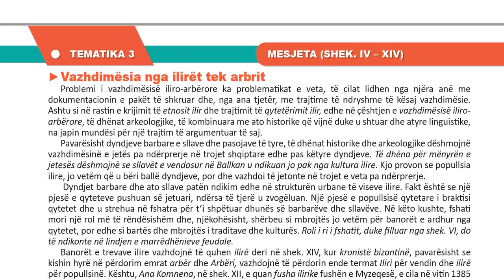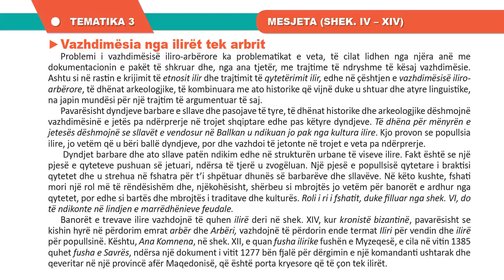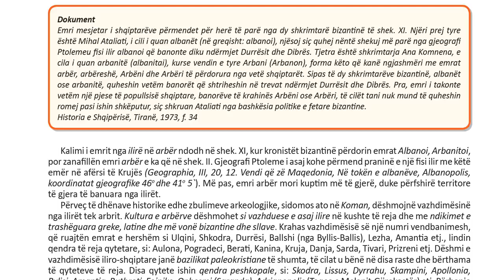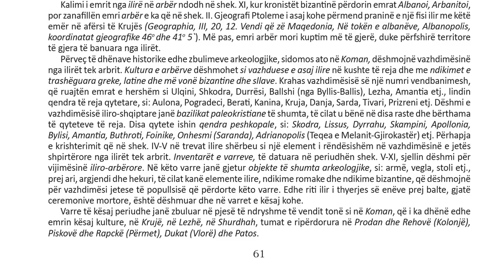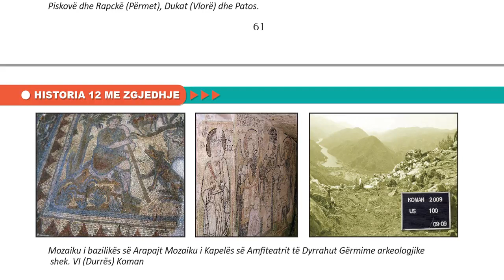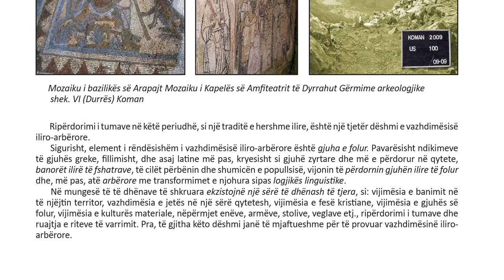Historia me Zgjedhje 12 Mesimi 19 VAZHDIMËSIA ILIRE ARBËRORE